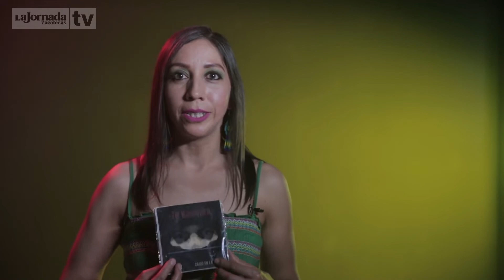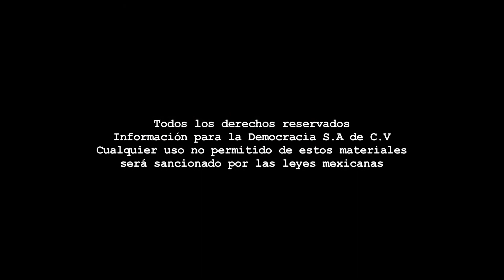Banquito de Metal - Tu Kalavera - Reggae/Rock - de Argentina/Con Ara Rodarte - Programa 117